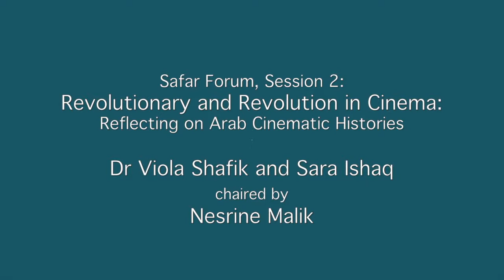Revolutionary & Revolution in Cinema: Reflecting on Arab Cinematic Histories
Session 2 of the Safar Festival Forum, 2014.

Speakers:

Dr Viola Shafik, Freelance Filmmaker, Curator and the Author of Arab Cinema: History and Cultural Identity (AUC: 2007) and Popular Egyptian Cinema: Gender, Class, and Nation (AUC: 2007)

Sara Ishaq, Writer and Director of The Mulberry House and the Oscar-nominated Karama Has No Walls

Chaired by Nesrine Malik, Writer, Commentator and regular Contributor to The Guardian’s Comment Is Free section